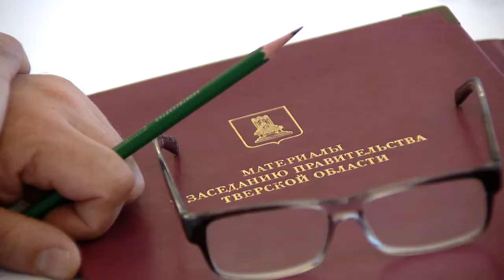Готовность образовательных организаций Верхневолжья к началу нового учебного года